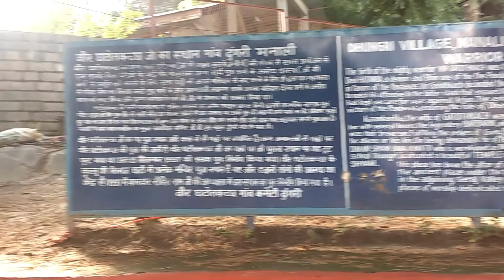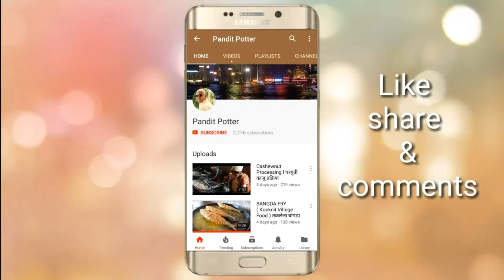Ghatatkoch Temple Manali l घटोत्कच मंदिर मनाली 2018